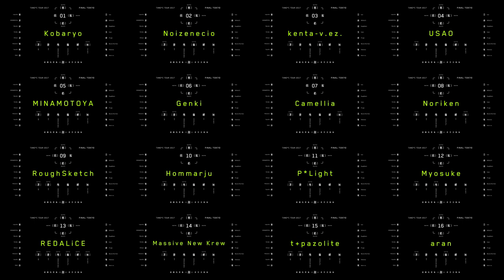[TANO*C]TANO*C TOUR 2017 TOKYO Jingle Movie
Drected by murAta Yuzi